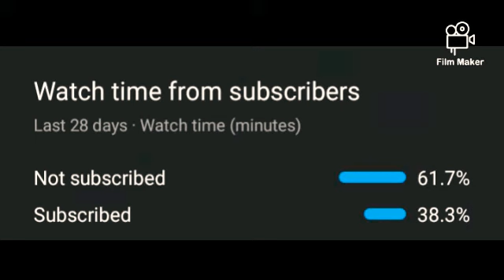please subscribe now thise short ok